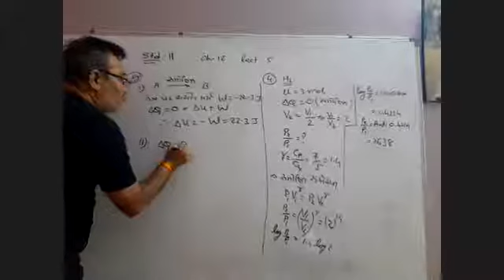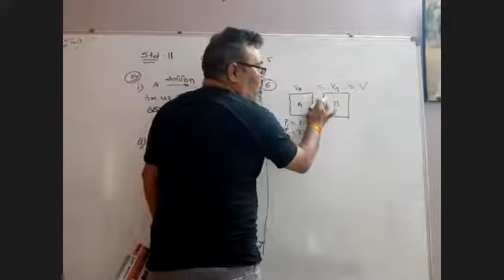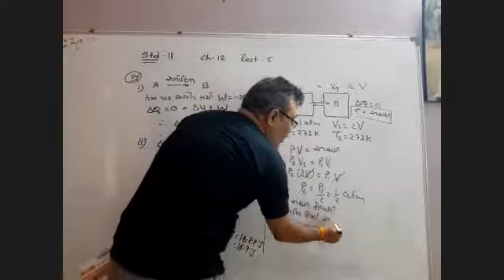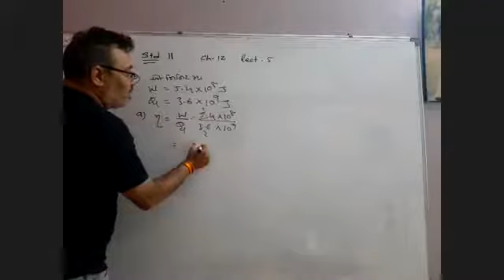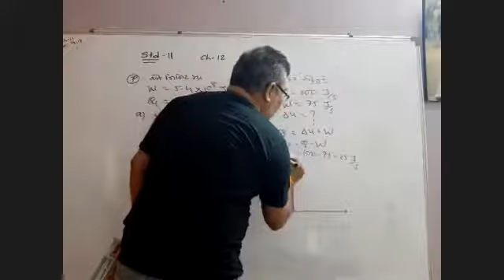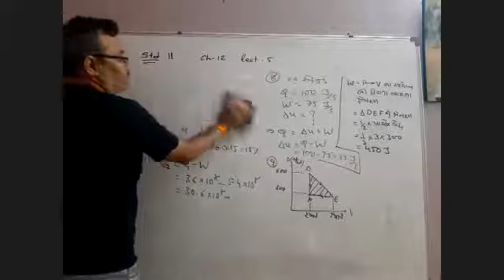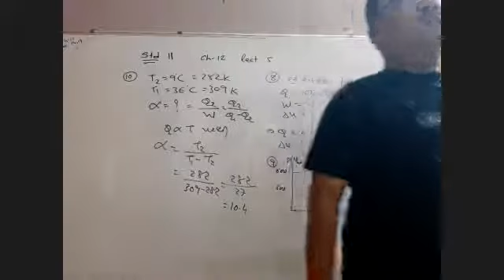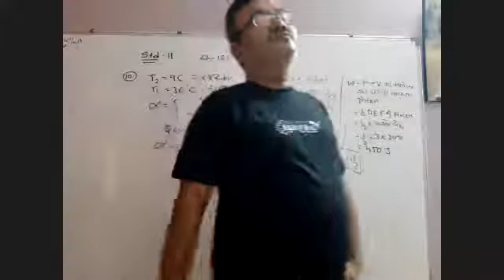std11 ch 12 lect 5.2 zoom 0